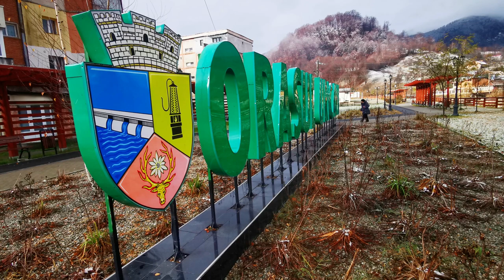Românii din orașul care a spus adio cărbunelui. Pensiile minerilor, viața dură din mină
Orașul Uricani din Valea Jiului a avut trei mine de cărbune, închise treptat după 1990. Oamenii trăiesc cu nostalgia anilor în care funcționau, deși localitatea a devenit recent stațiune turistică.